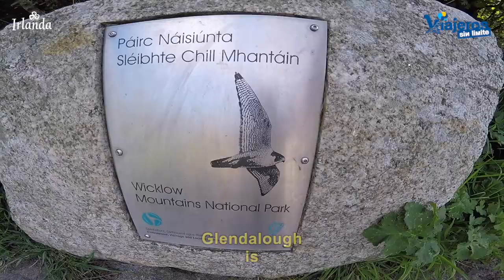Glendalough en Irlanda con silla de ruedas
Descubrimos el Monasterio de Glendalough en Irlanda con silla de ruedas disfrutando de un paisaje de gran belleza y vistas espectaculares.

En nuestro reciente viaje por lugares hermosos y accesibles con silla de ruedas de Irlanda e Irlanda del Norte, hemos disfrutado de un entorno de gran belleza.

Es Glendalough que se encuentra en el Condado de Wicklow, en el ancestral Este de Irlanda.

Disfrutaremos de vistas espectaculares desde el primer momento y de mucha historia, con el monasterio fundado por San Kevin con el antiguo cementerio y restos de la catedral.

Como se ve en el vídeo los niveles de accesibilidad son buenos y la belleza espectacular.

Gracias a Jimmy (nuestro chófer) y Fernando, amigo y guía en Dublín y su entorno, que nos trataron de maravilla.

Gracias a Susan y Lisa del equipo de Descubre Irlanda y gracias a todos por acompañarnos, en este viaje.

Above the Valley
by Sébastien Peret